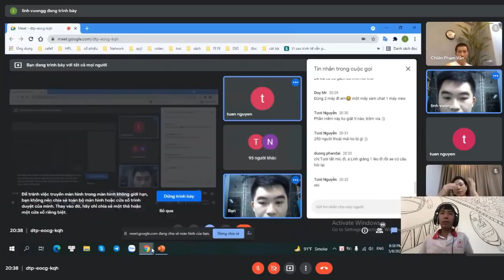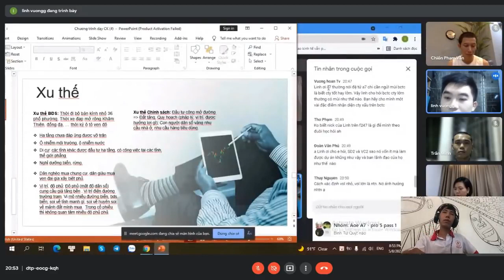Kỹ thuật thực chiến trên thị trường chứng khoán